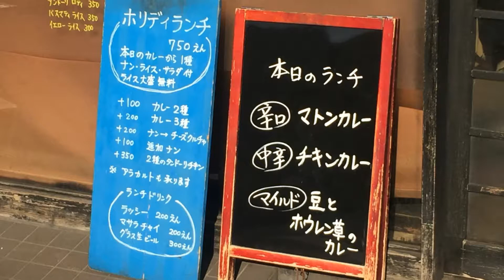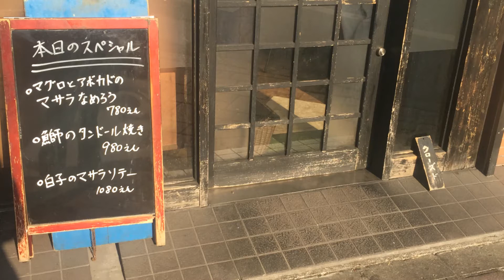タンドールバル カマルプール マトンカレー（辛口）『孤独のグルメ Season4』第6話「東京都江東区木場のチーズクルチャとラムミントカレー」の店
東陽町まで散歩途中、麺屋吉左右に立ち寄ると、定休日でした。そうだったな、と永代通りに戻ろうとしたら、行列ができる店を発見。日曜日の昼すぎに？？ポカポカ陽気で、時間に余裕もあったので、ただただ並び、入店。一番、シンプルなメニューを注文しましたが、とても、おいしゅうございました。帰って調べてみると、インド料理、インドカレーの食べログ3.97の人気店でした！インド料理の名店ダバインディア元フロアマネージャー北村シェフのお店。砂肝のコンフィやゴルゴンゾーラクルチャも大人気メニューとのこと。わりと近所なのに、本日、初めて食べました。今まで、時間を浪費していた、としか思えません。笑。また行こうと思います！

店名：タンドールバル カマルプール
受賞・選出歴：食べログ百名店2017（カレー）、食べログ百名店2018（カレー）。
ジャンル：インド料理、インドカレー
予約可否：予約可
・ランチタイム・予約、不可。
・ディナータイム・予約、可。
・テレビ東京『孤独のグルメ』ロケ地の為、断続的に満席状態。
・予約人数よりも人数増し変更の場合、予約自体をキャンセルされるケースも有り。
住所：東京都江東区東陽3-20-9 鈴木ビル　 １F
交通手段：都営バス「東陽三丁目」下車、徒歩0分 東京メトロ 東西線「木場駅」2出口より、徒歩5分 東京メトロ 東西線「東陽町駅」2出口より、徒歩6分
木場駅から373m
営業時間：[月～日]Lunch・11:30～14:30(L.O.14:00) Dinner・17:00～23:00(L.O.22:00) 日曜営業
定休日：年末年始